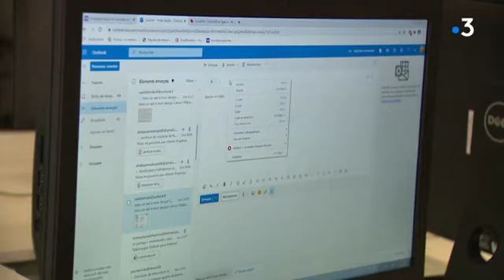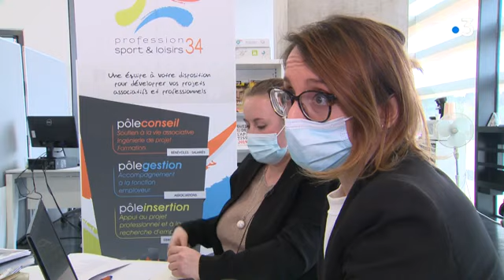Montpellier : se faire coacher pour trouver un job d'été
Afin de soutenir les jeunes dans leur recherche de job d'été, le département de l'Hérault propose de les coacher en organisant des rencontres avec des conseillers en insertion professionnelle à Pierresvives à Montpellier.  Où trouver du travail ? Comment mettre en valeur son profil ? Autant de questions posées pour ne pas rater son entretien d'embauche.
Reportage Luc Calmels et Enrique Garibaldi
Avec :
Hinde Saddik, étudiante en L1 Sciences de l'éducation
Laurent Parat, responsable de l'espace jeunes citoyens de PierreVives
Magali Meli, étudiante en Master 2 Arts numériques
Charlotte Limoge, conseillère en insertion professionnelle